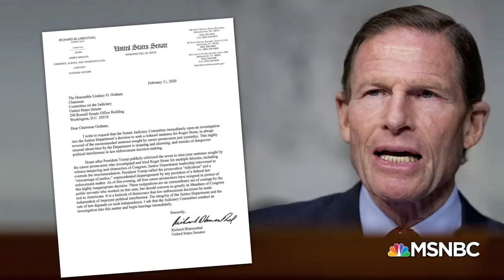Sen. Richard Blumenthal: Attorney General Barr Should Resign | Hallie Jackson | MSNBC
Senator Richard Blumenthal (D-CT) reacts to Hallie Jackson over the recent developments in the sentencing of former Trump aide Roger Stone, where the Department of Justice and Attorney General William Barr have intervened. Blumenthal calls Barr a "henchman and political operative" of the President and says that he should step down immediately.  Aired on 02/12/2020